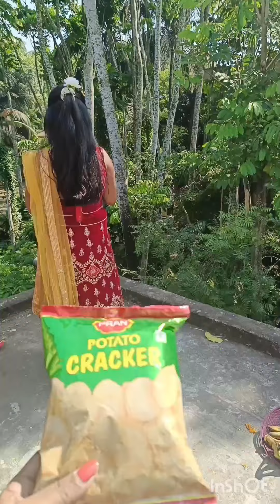ছুটকির মজাদার হাসির ফানি ভিডিও 😆😁😆😁😋😝😜😝funnyvideo